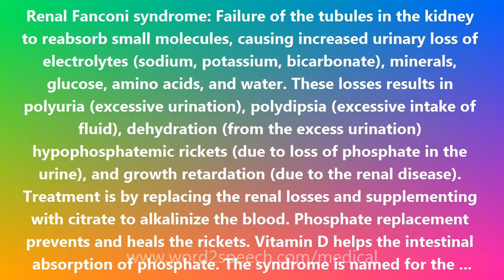Renal Fanconi syndrome - Medical Meaning and Pronunciation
Title: Renal Fanconi syndrome

Renal Fanconi syndrome: Failure of the tubules in the kidney to reabsorb small molecules, causing increased urinary loss of electrolytes (sodium, potassium, bicarbonate), minerals, glucose, amino acids, and water. These losses results in polyuria (excessive urination), polydipsia (excessive intake of fluid), dehydration (from the excess urination) hypophosphatemic rickets (due to loss of phosphate in the urine), and growth retardation (due to the renal disease). Treatment is by replacing the renal losses and supplementing with citrate to alkalinize the blood. Phosphate replacement prevents and heals the rickets. Vitamin D helps the intestinal absorption of phosphate. The syndrome is named for the Swiss pediatrician, Guido Fanconi, who also first reported Fanconi anemia.